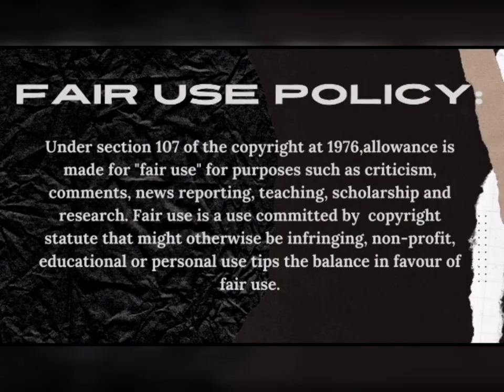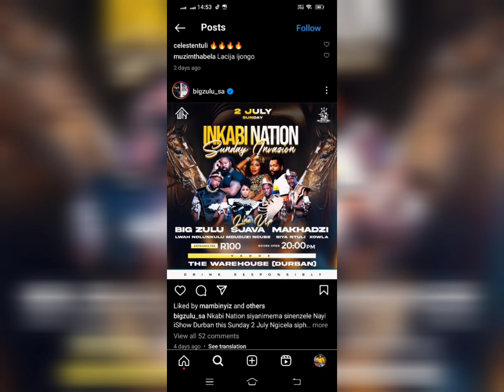" Durban July ruined Big Zulu's career",:// lack of ticket sale